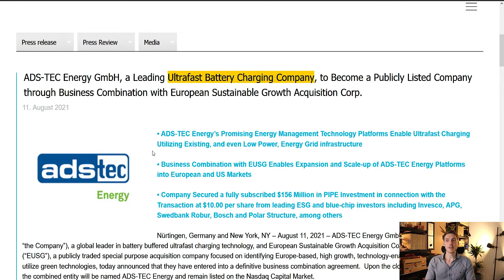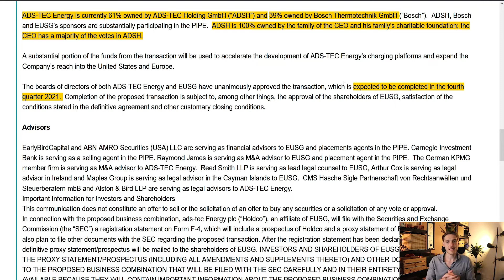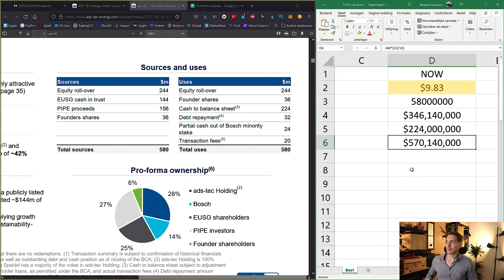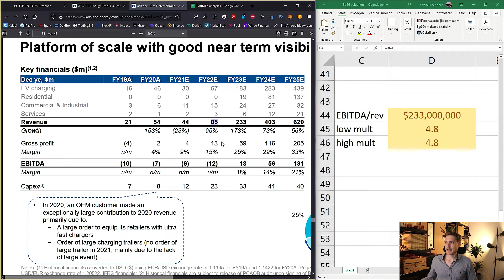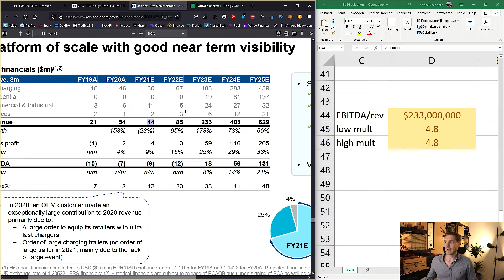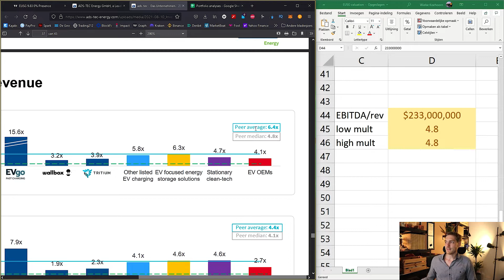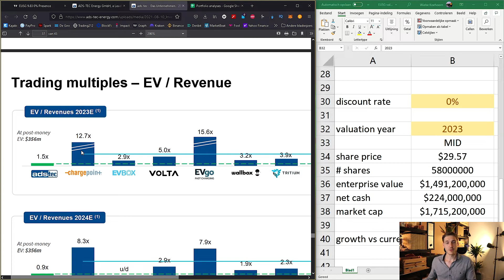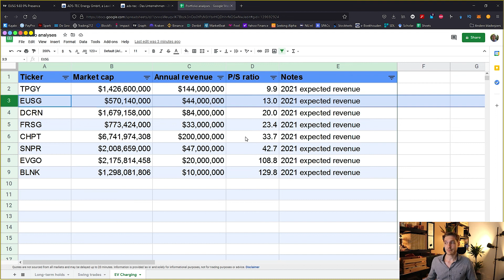EUSG Stock: Future Of CEO's Family Depends On This Stock!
Today we look at the EUSG stock, a SPAC hopefully merging with ADS-TEC, a German ultra fast charging station company. No sub yet? No prob:

We check out the CEO of ADS-TEC, who is also the founder. Owns many shares. Bosch owns quite a bit too. European company. SPAC merger between EUSG and ADS-TEC. Valuation looks pretty good.

What do you think about EUSG hopefully merging with ADS-TEC?

to learn more about my mission and see how you can help :D

📈 Wanna learn how to read stock charts using technical analysis?

👑 If you'd like to join as a Discord premium member and get access to all of my research, buy/sell alerts and premium videos, check out

💲 Would you like to earn interest on your crypto AND get a bonus of up to $250 through BlockFi?

Timestamps:
00:00 Introduction
00:29 What is ADS-TEC and why is the CEO so interesting?
02:26 The pro-forma valuation of ADS-TEC
04:45 What could a fair price per share be for ADS-TEC?
09:00 The price-to-sales ratios for EV charging companies